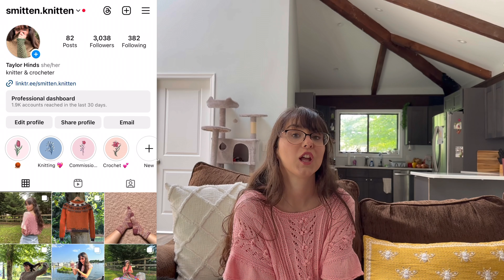Smitten Knitten Podcast Ep. 12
Hi everyone! Thank you so much for joining me today ❤️

Ravelry: thinds42
Threads: @smitten.knitten

Maybe buy me a cup of coffee over on Ko-if? @thinds42

In this video:

What I’m Wearing:

Faye Summer Top by Irene Lin
Lions Brand Truboo in Light Pink

Cozy Autumn Socks by This Handmade Life
Dyelicious Yarns Desert Shades in Fool's Gold

Cardigan Socks - no pattern
Fangirl Fibers Sleek in Cardigan

Not Today Socks - no pattern
Salty Blonde Fibers 2 Ply Sock in Not Today

Ariose Socks by Lisa Schmidt
Rising Tide Fiber Co. Talbot Fingering in Catalina Wine Mixer

WIPS:

Jebel Button Up by Handmade by Hanna Louise
Knit Picks Lindy Chain in Celery and Linen

Retro Hippie Hoodie by Deborah Tomasello
Ístex Plötulopi in Sunset Rose, Ivory Beige, and Spruce Green Heather

Trawalua Sweater by Tania Barley
Flora Adora Fibers Meadow Rustic Sport in Mossy Dusk and Moon

Jelly Roll Blanket by Kay F Jones
Sock Yarn Scraps

The Coziest Memory by Kemper Wray
Sock Yarn Scraps

Rando Granny Square Blanket
Acrylic Yarn Scraps

Scrappy Chunky Blanket - No Pattern
Acrylic yarn scraps

Handkerchief Maxi Skirt - self drafted

Soft Whispers by Lisa K. Ross

Tea Time Fibers Irish Breakfast in OOAK
(no link available to this product - sorry!)

Thanks again for watching! I’ll see y’all next time!

xo - Taylor